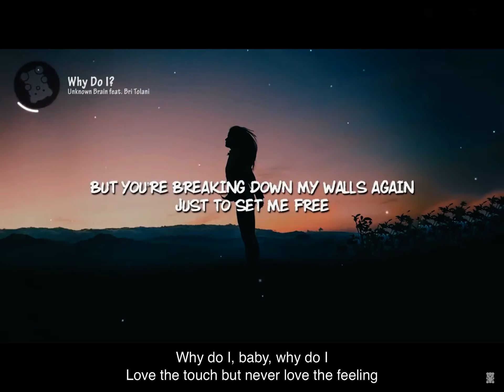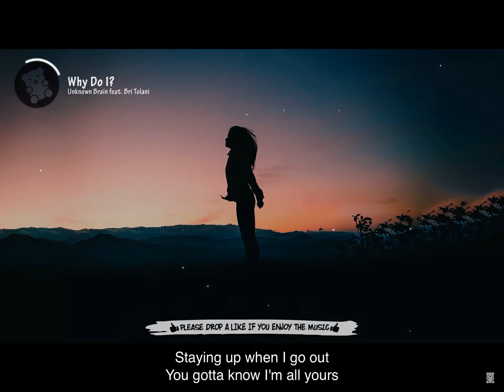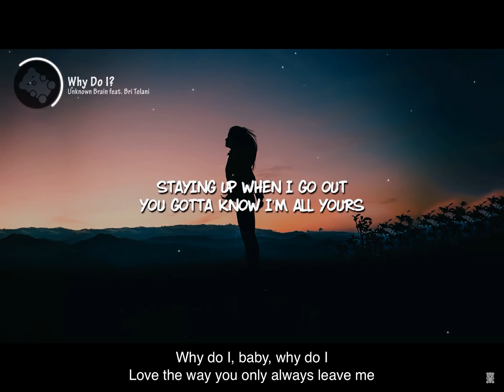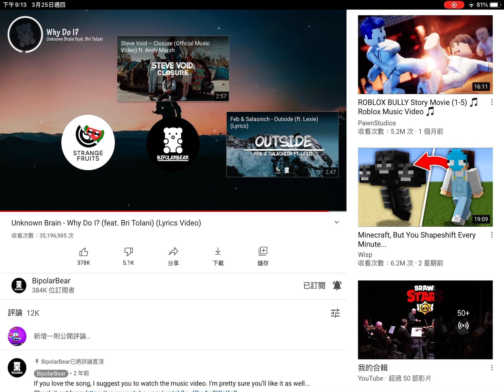Let’s see how many of you like this 😂